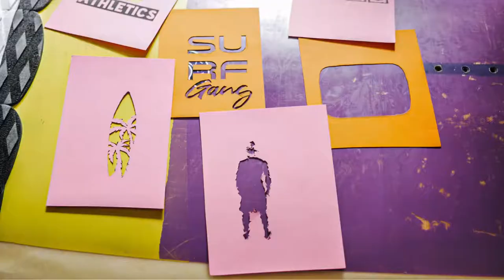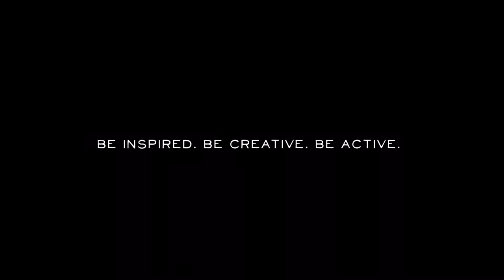HOW TO PROGRESS IN KITESURFING | Strapless Kite Surf Documentary [ EP.№6 ] How To Stay Lit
Welcome to Season 2 KITESURFING PROGRESSION DOCUMENTARY.
This movie series is all about STRAPLESS KITE SURF WAVE RIDING.

EPISODE 6 (S02EP6)
‘Flat Water’
I am pleased to present my brand new series and brand new episode.
This is another movie full of strapless kite wave riding experience and my progression.
I am using my GoPro Hero 10 Black with the Max Lens Mod and I am loving the results.
In this episode I am at one of my local spots, at the local lake and it is… quite shallow and with flat water conditions. That’s been said I have experienced once previously decent waves and chop at this location during 40 knots strapless session! It was intense and exciting but I wasn’t filming at that time...

During this session I have used the following kitesurfing gear:
Kite: North Neo 9 meters
Bar: Duotone Clickbar
Board: RRD Chiatta K V2 5’8
Harness: Dakine Pyro Hawaii

For filming I am using:
Action Camera: GoPro Hero 10 Black
Max Lens Mod

LASOM Athletics is all about inspiring us to be creatively active in regards to our lifestyle. I’m here to share my experience, give you guidance and support you along the way to our greater selves. It all starts with self love, appreciation and goal setting approach.

LASOM was created with the intention of making positive impact on people’s approach to life by many forms of art, one of them being THE ART OF MOVEMENT in human body through fitness, meditation, content creation, manifested as LASOM STUDIOS.

ART. FITNESS. CREATIVITY.

As always remember

Be Inspired
Be Creative
Be Active

All Is ONE Is All